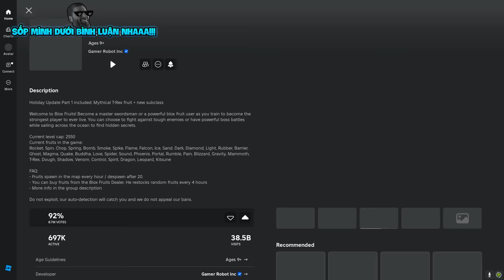Mình Thử LÀM THEO Những LỜI ĐỒN Mà Bạn Chưa Từng Nghe Đến Trong Blox Fruit | Blox Fruits